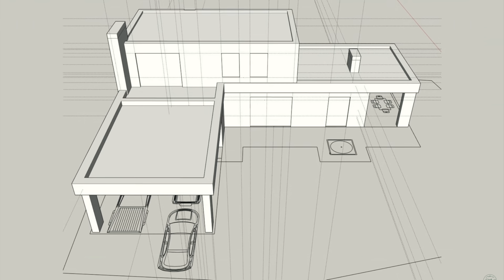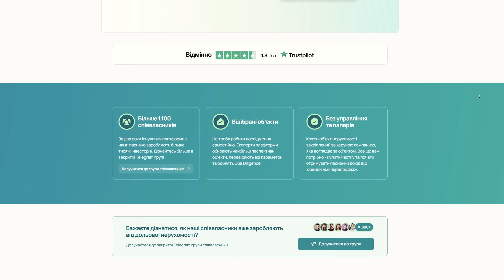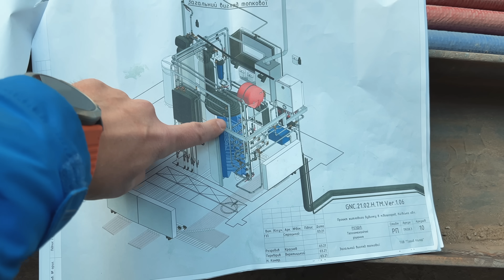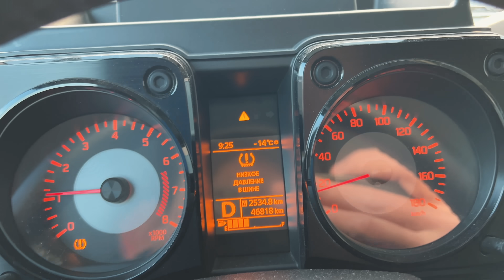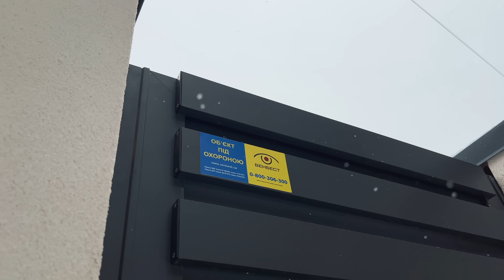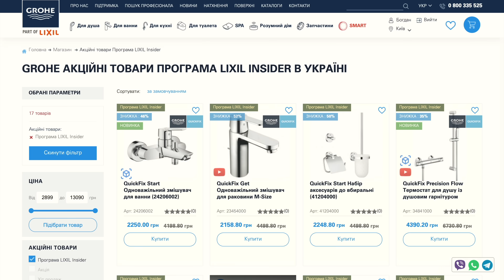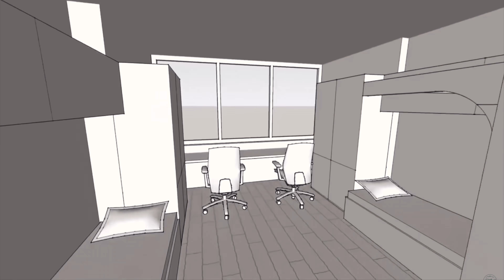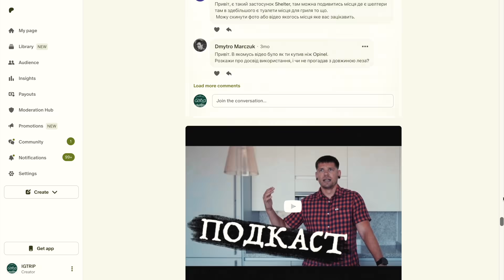Останнє відео про мій дім... Що буде далі?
Отримай $20 бонус при реєстрації та 3% кешбек на першу інвестицію у дольову нерухомість

🫡Постійні реквізити для потреб ЗСУ!!! 100% грошей ідуть на автівки і амуніцію:
💳Номер картки Банки - 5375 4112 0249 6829